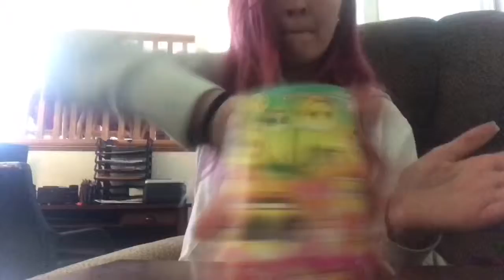The Cups Song (Cover)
I had nothing to do today, so I learned the cup song!